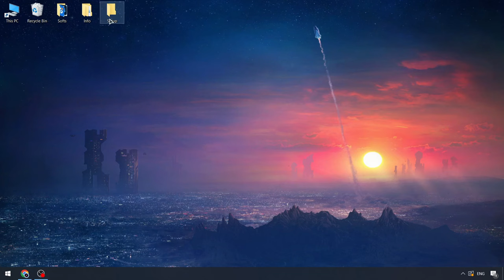KRNL Script Menu x Roblox | KRNL Executor [Roblox Latest Version] | KRNL Script Keyless 2024 [FREE]